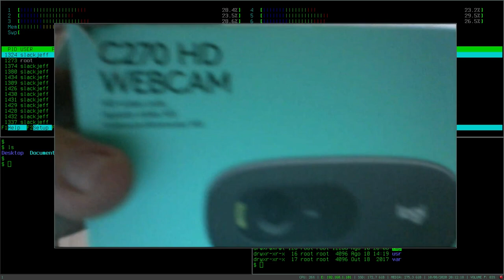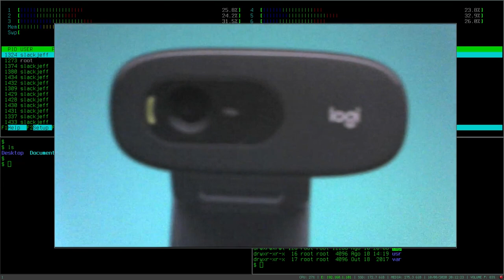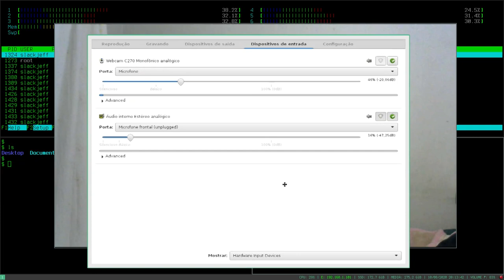A MELHOR WEBCAM CUSTO BENEFÍCIO